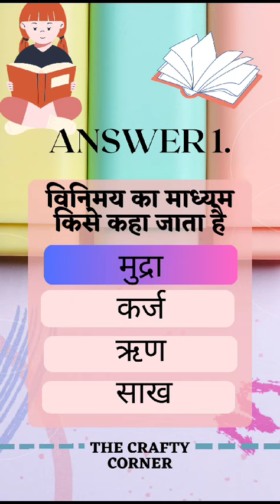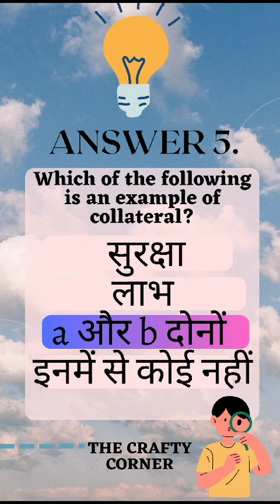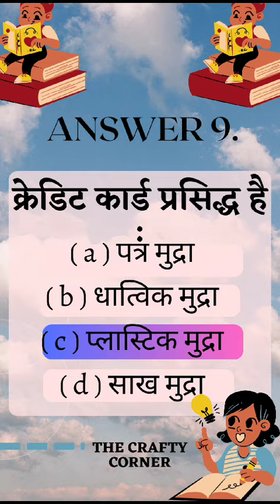अर्थशास्त्र पाठ-3 मुद्रा और साख-10 MCQ